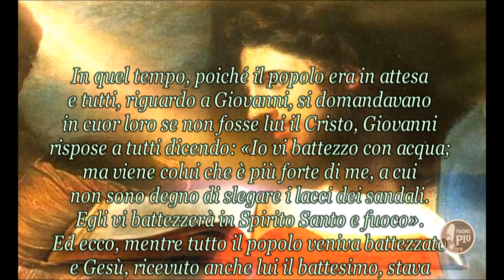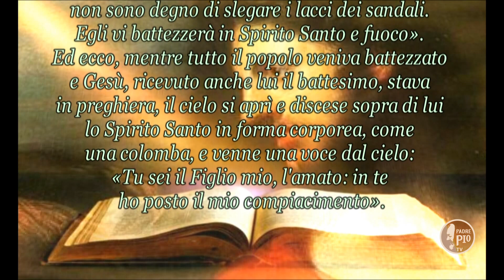BATTESIMO DEL SIGNORE (Il Signore dei giorni 9 gennaio 2022)